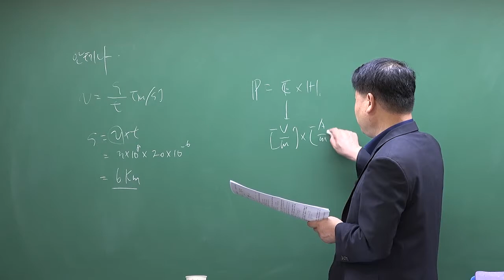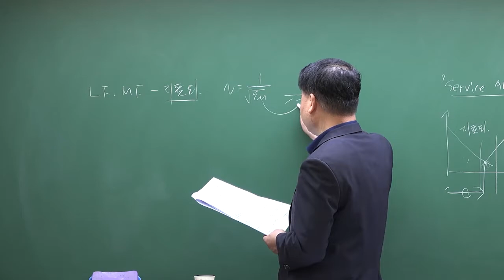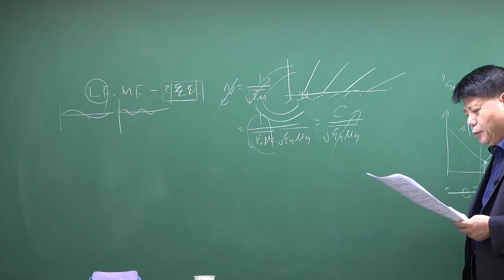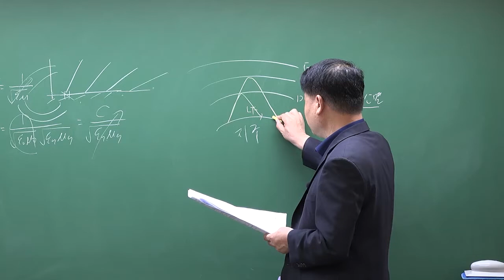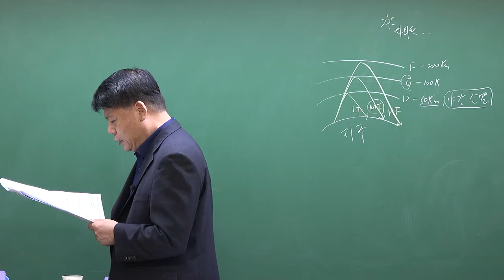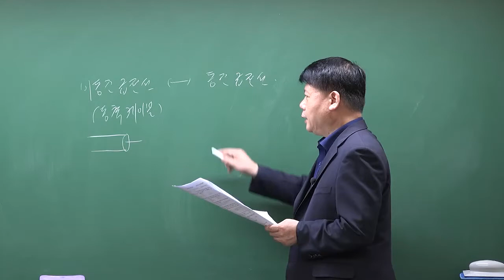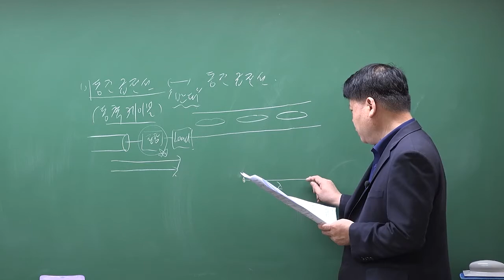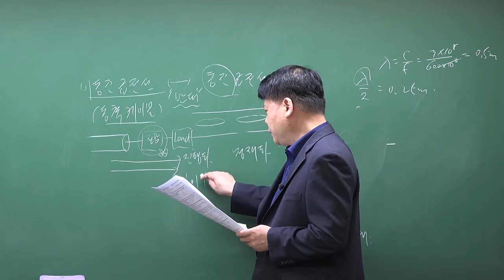무선설비기사 2021년 제2회 안테나공학 기출해설